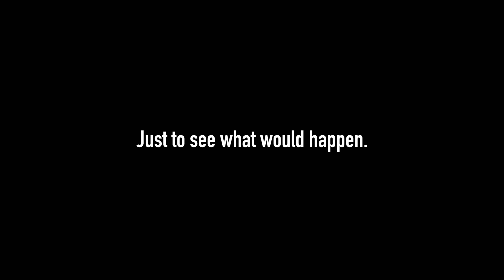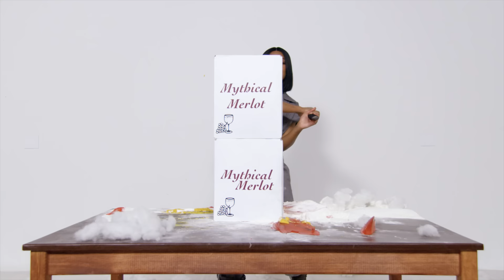CELEBS WITH SWORDS ft. Keke Palmer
Scream's Keke Palmer goes crazy with a sword. GMM #1285.2